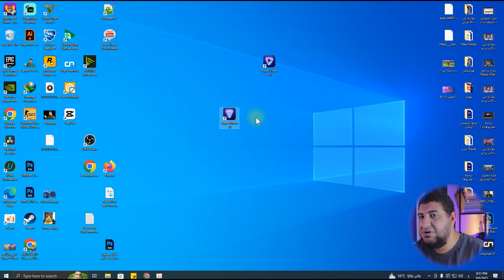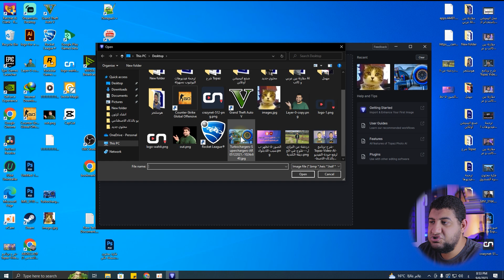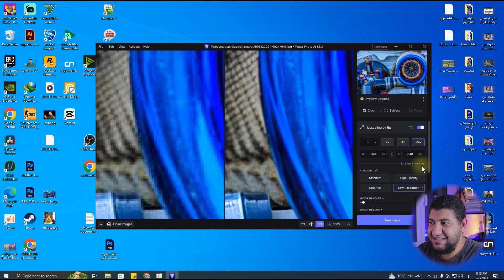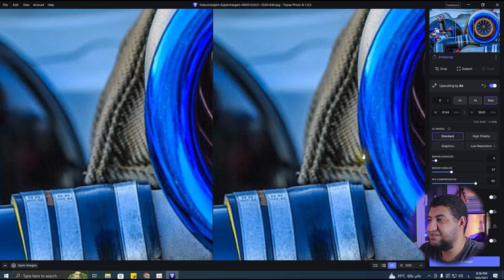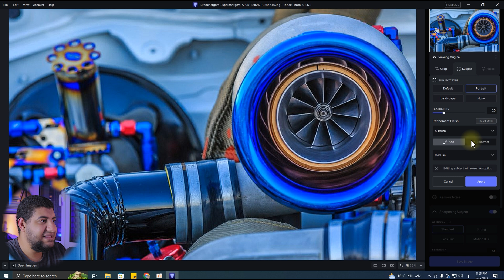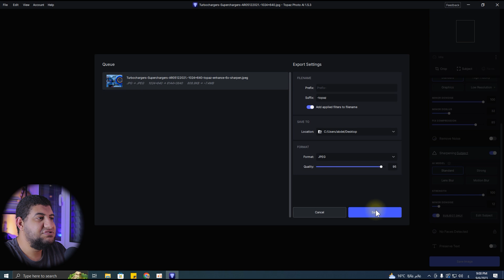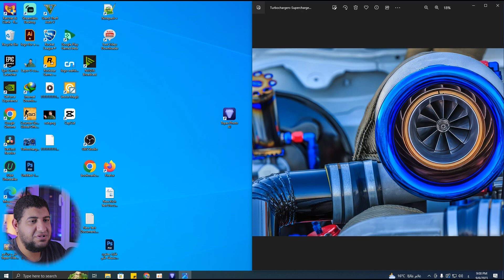شرح برنامج Topaz Photo AI لرفع جودة الصور بالذكاء الاصطناعي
في هذا الفيديو، سنشرح برنامج Topaz Photo AI، وهو برنامج قوي يستخدم الذكاء الاصطناعي لتحسين الصور. سيساعدك هذا البرنامج على إزالة الضوضاء، وتحسين التركيز، وزيادة الدقة، وأكثر من ذلك.

في هذا الفيديو، سنغطي ما يلي:

شرح البرنامج وواجهة المستخدم
كيفية استخدام برنامج Topaz Photo AI لتحسين الصور
بعض النصائح والحيل حول كيفية استخدام البرنامج بشكل فعال
إذا كنت تبحث عن طريقة لتحسين صورك دون الحاجة إلى قضاء ساعات في التحرير، فإن برنامج Topaz Photo AI هو خيار رائع.

في نهاية الفيديو، سنقوم بعرض بعض الأمثلة على كيفية استخدام البرنامج لتحسين الصور.

نأمل أن تستمتع بهذا الفيديو!

* حساباتي الشخصية *